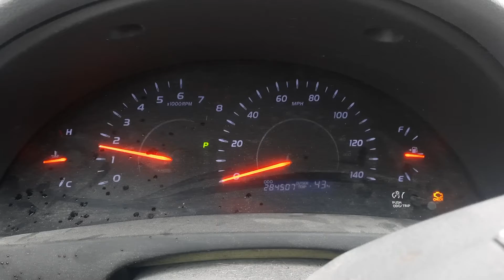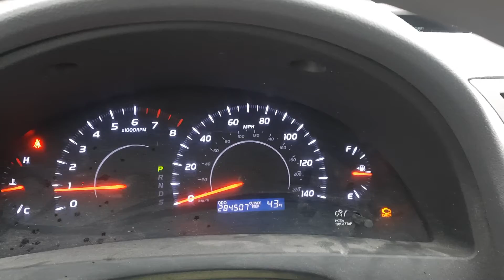Cold Startup: 2011 Toyota Camry LE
I still been driving my step-dad's car back and forth to places, to work, and stuff.